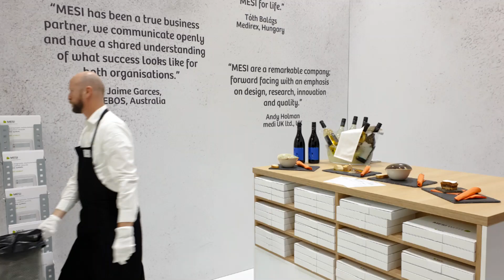MEDICA 2019 Highlights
Highlights from MEDICA 2019.